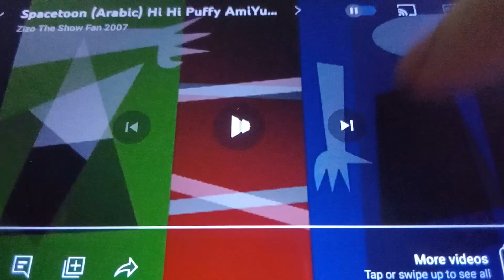Spacetoon: Hi Hi Puffy AmiYumi Bumper with 2006 Zomorroda Planets Opening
For @zizotheshowfan2007 @S1LLY_M4RY_4NN_L0V3R